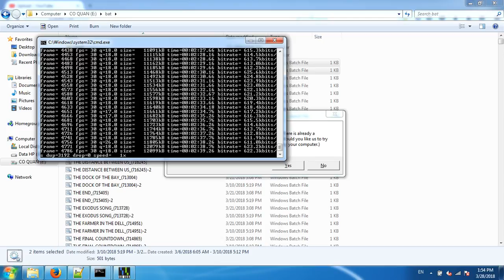THE CHRISTMAS SONG_(715086)[Synthesia piano tutorial]